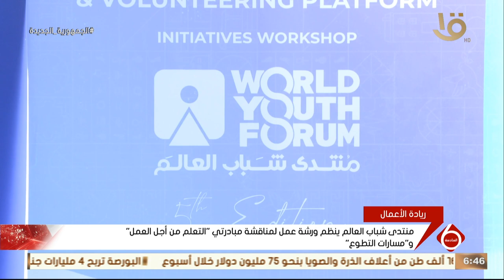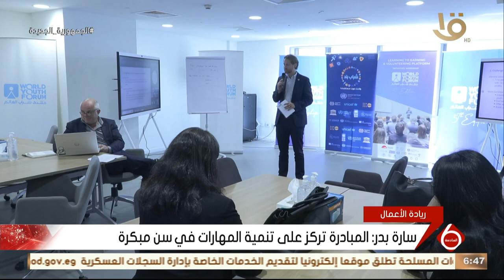منتدى شباب العالم ينظم ورشة عمل لمناقشة مبادرتي “التعليم من أجل العمل” و “ مسارات التطوع”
نشرة السادسة | منتدى شباب العالم ينظم ورشة عمل لمناقشة مبادرتي “التعليم من أجل العمل” و “ مسارات التطوع”